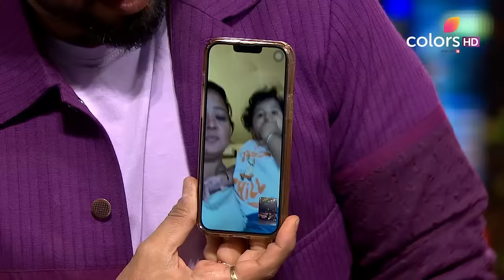Entertainment Ki Raat Housefull | एंटरटेनमेंट की रात हाउसफुल | Episode 21 | 06 May 2023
In this task, each player must play individually and mindfully to conquer the hurdles in their path. In addition, losers are penalised for each incorrect response. Tune in to this episode to find out who survives the torture time!

Gear up for unlimited entertainment filled with surprising twists. Watch your favourite celebs play fun games in this cracker of a show!